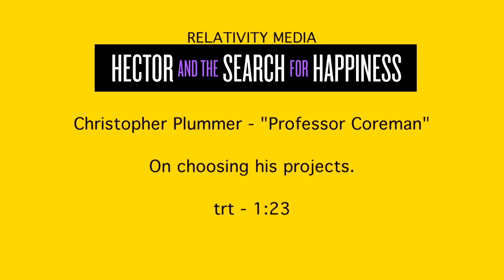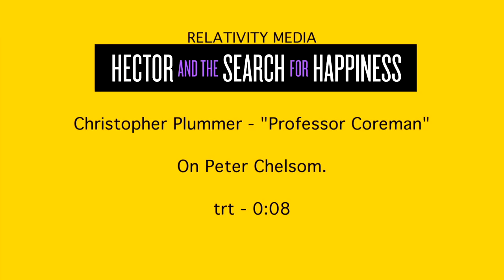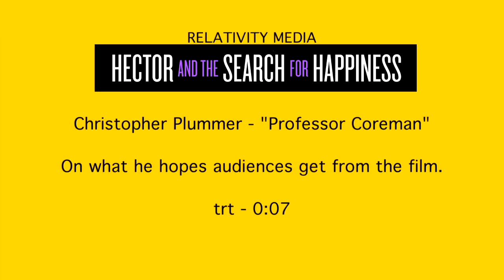Hector and the Search For Happiness: Christopher Plummer "Professor Coreman" Official Interview